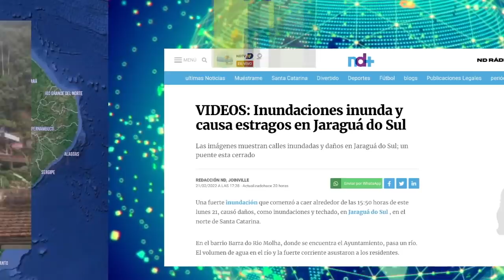Lo Que Pasó AquÍ en 40 Minutos Es Increíble , Habitantes Piden Piedad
Los habitantes de este país ya no saben qué hacer con tanta lluvia.